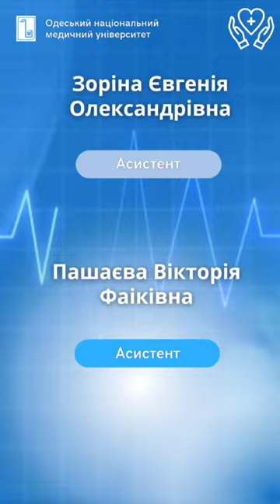Кафедра Внутрішньої медицини № 1